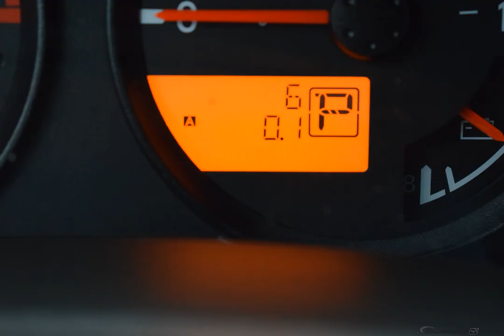2019 Gun Metallic Nissan Frontier King Cab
New 2019 Gun Metallic Nissan Frontier King Cab SV Graphite
2019 Nissan Frontier SV Factory MSRP: $29,555 Factory Invoice Price: $28,674
A negotiable documentary service fee of up to $150 may be added to the sale price or capitalized cost. All financing is subject to credit approval. Prices exclude tax, title, and license. Price for this vehicle as equipped does not include charges such as license, title, registration fees, state or local taxes, and negotiable $150 documentation service fee.  Price includes: $1,500 - Nissan Customer Cash - 2019 Frontier. Exp. 02/28/2019
Options And Features: